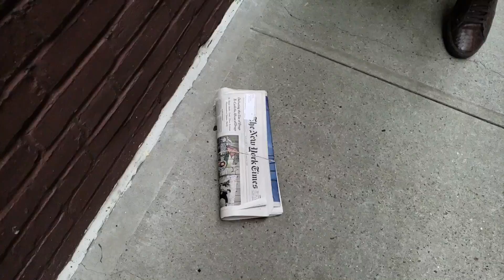Six Things A Daughter Needs To Hear From Her Father Right Now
A Father Daughter relationship is crucial to her development.I wii provide six tips you must share with your daughter.

Please follow on: Twitter @jbthement

Category
People & Blogs